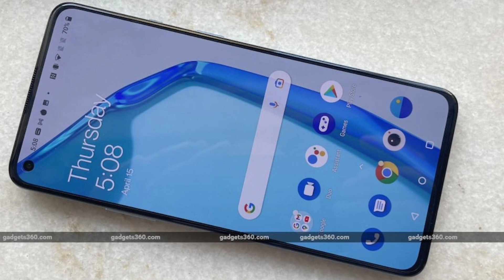OnePlus 9RT 5G Confirmed Indian Launch Date & Price | 50MP,SD 888,4500MAH 65W CHARGING ⚡⚡